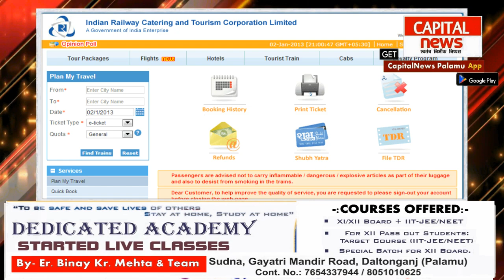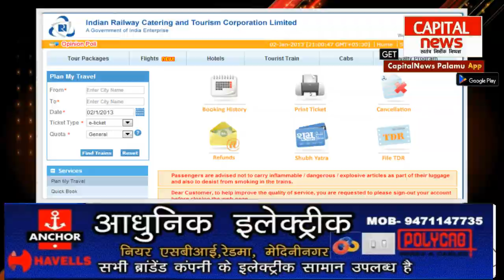दिल्ली से रांची आने वालों के लिए पटरी पर दौड़ेगी ट्रेन... होगा ये खास व्यवस्था।